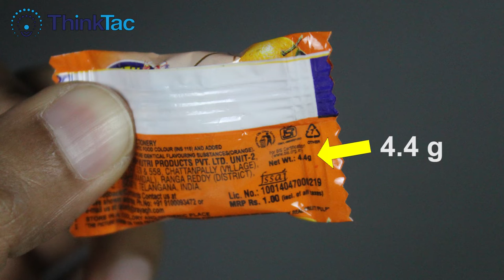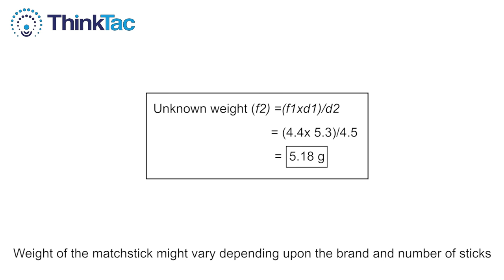Weight - Derive Equations | ThinkTac